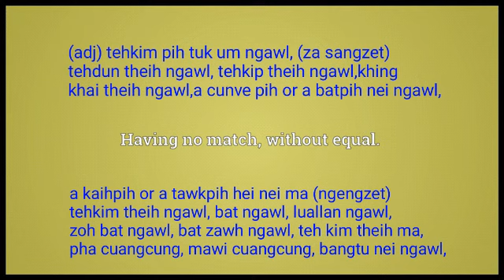matchless meaning in English Ngawn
matchless = (adj) tehkim pih tuk um ngawl, (za sangzet) tehdun theih ngawl, tehkip theih ngawl, khing khai theih ngawl,a cunve pih or a batpih nei ngawl,a kaihpih or a tawkpih hei nei ma (ngengzet) tehkim theih ngawl, bat ngawl, luallan ngawl, zoh bat ngawl, bat zawh ngawl, teh kim theih ma, pha cuangcung, mawi cuangcung, bangtu nei ngawl,